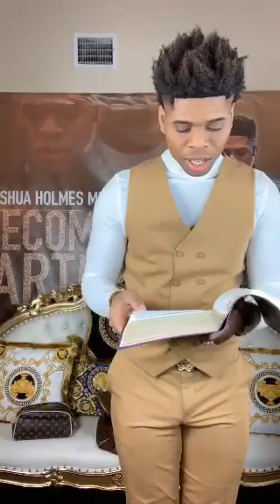King Prophet Joshua Holmes was live